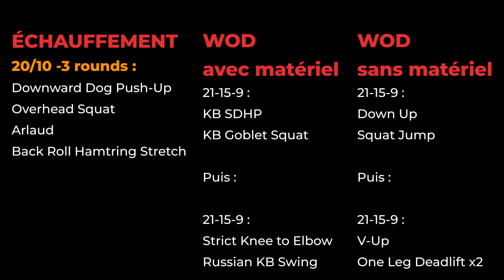24. WOD CrossFit & HIIT à la maison ! (Avec ou Sans matériel)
🙈 Qui est Andy ?

Je suis également consultant et formateur pour les domaines du fitness et du coaching sportif.

Je suis autodidacte et, avant tout, un homme de terrain.

Je suis passionné par tout ce qui touche aux domaines du sport, de l'entraînement et de la nutrition

Je suis coach sportif depuis les années 2000.

J'ai commencé à aider des personnes de tous horizons à être bien dans leur corps et dans leur tête.

Sur cette chaine, toutes les informations que je vais te partager vont te permettre de te transformer physiquement, de te sentir en bonne santé et de devenir une meilleure version de toi-même !